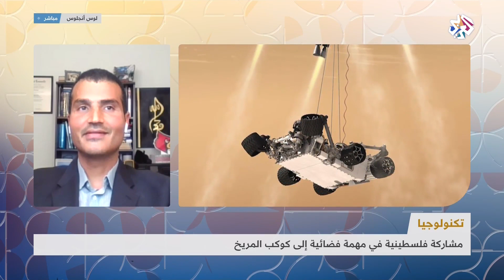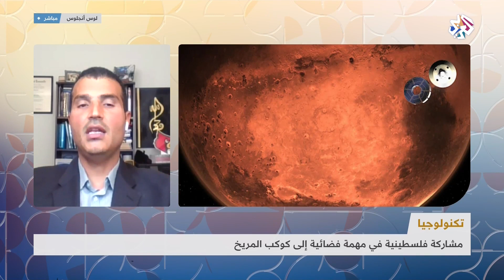مشاركة فلسطينية في مهمة فضائية إلى كوكب المريخ | صباح النور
لؤي البسيوني .. مهندس فلسطيني وخبير في إلكترونيات الطاقة والفضاء يتحدث عن تجربته ومشاركته بعد وصول المركبة الفضائية التابعة لناسا بنجاح إلى سطح المريخ.